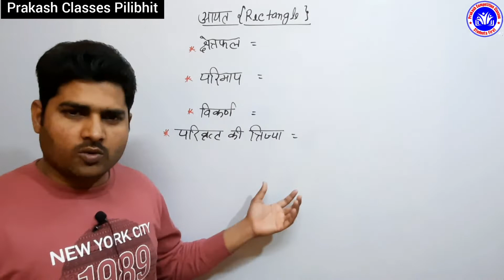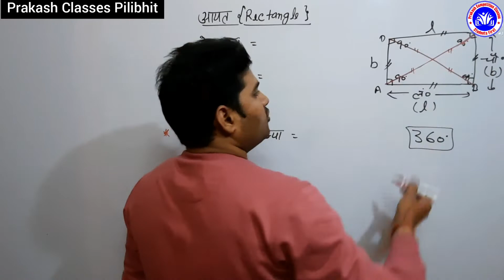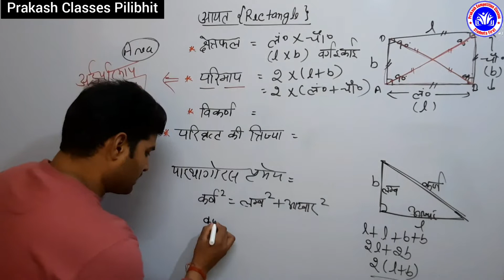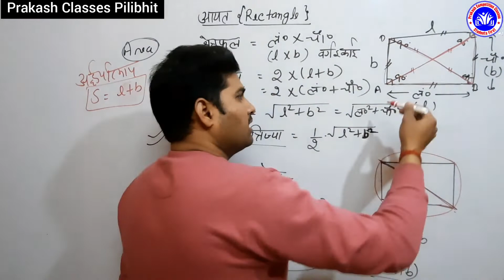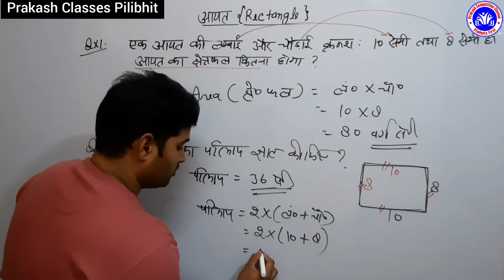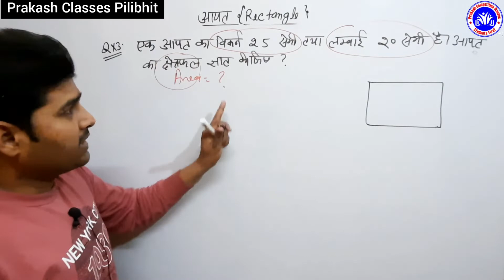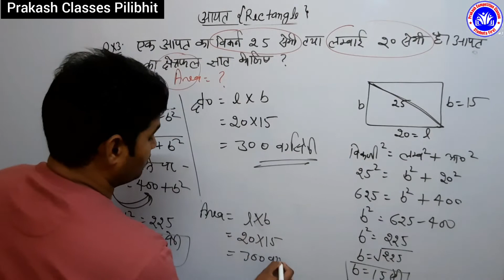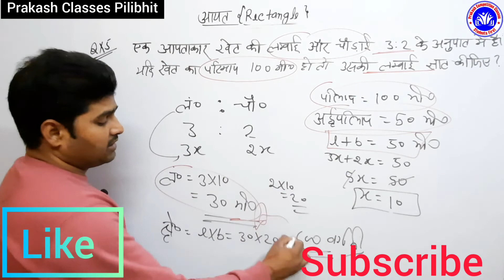Mensuration CLASS 4 |आयत | rectangle | आयत का क्षेत्रफल/परिमाप/ विकर्ण/परिवृत्त | Area of rectangle.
आयत का क्षेत्रफल क्या होता है, आयत का परिमाप क्या होता है, आयत का विकर्ण कैसे ज्ञात करते हैं, आयत के अंतः वृत्त तथा परिवृत्त का क्षेत्रफल कैसे ज्ञात करते हैं, आयत क्या होता है, आयत में कितनी भुजाएं होती हैं,विकर्ण क्या होते हैं ,आयत के परिवृत्त की त्रिज्या ज्ञात कीजिए ,आयत के अंतः कोणों का योगफल कितना होता है, आयत के विकर्ण को सम विभाजित करने वाला केंद्र बिंदु क्या होता है?
आयत से संबंधित सभी प्रश्न इस वीडियो में विश्लेषण के साथ बताए गए हैं यह सभी प्रश्न विभिन्न परीक्षा में पूछे गए हैं इसलिए वीडियो को अंत तक अवश्य देखें